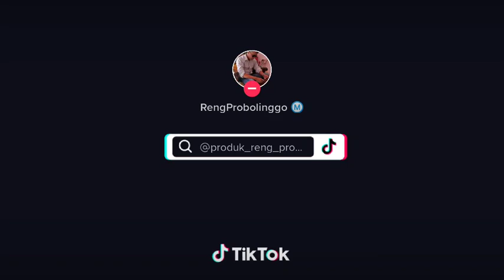17 Januari 2023